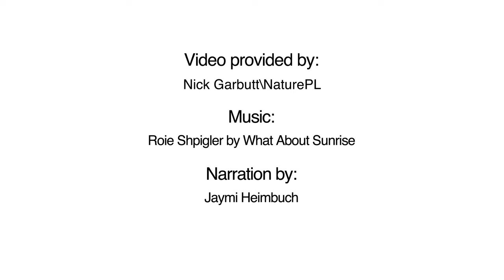Fox Leap | That's Wild